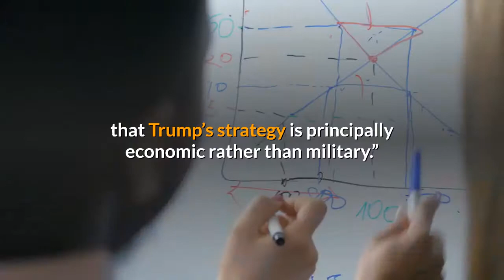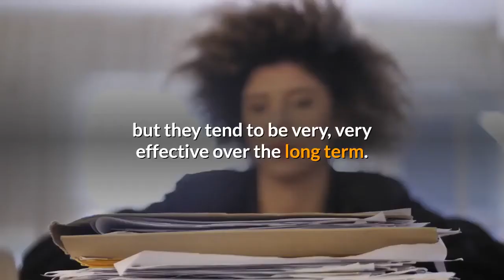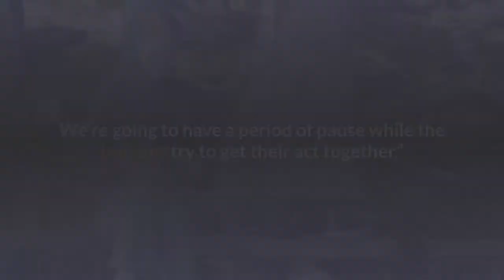US military's Iran policy 'not going to change overnight,' Gen. Robert Scales says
Retired U.S. Army Major General Robert Scales reacted Sunday to the protests that had erupted in Iran after the rogue nation admitted it shot down a Ukrainian passenger plane killing all 176 people on board, saying America’s military policy in the country “is not going to change overnight.”